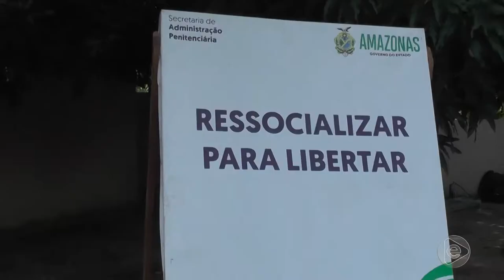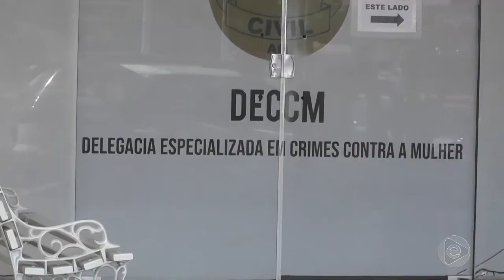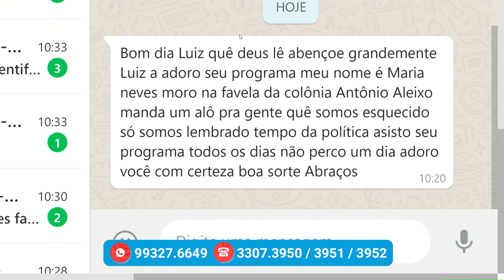Na Mira – (06.12.2019) 02º Bloco